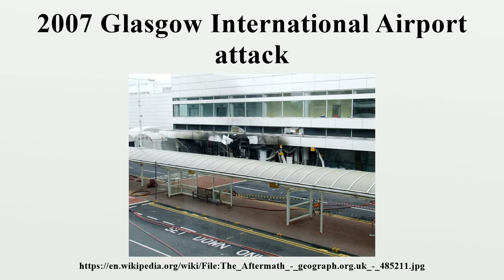2007 Glasgow International Airport attack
2007 Glasgow International Airport attack

 The 2007 Glasgow International Airport attack was a terrorist ramming attack which occurred on Saturday 30 June 2007, at 15:11 BST, when a dark green Jeep Cherokee loaded with propane canisters was driven into the glass doors of the Glasgow International Airport terminal and set ablaze.It was the first terrorist attack to take place in Scotland since the Lockerbie bombing in 1988.

Image-Copyright-Info
Author-Info:   Thomas Nugent

Image-Copyright-Info